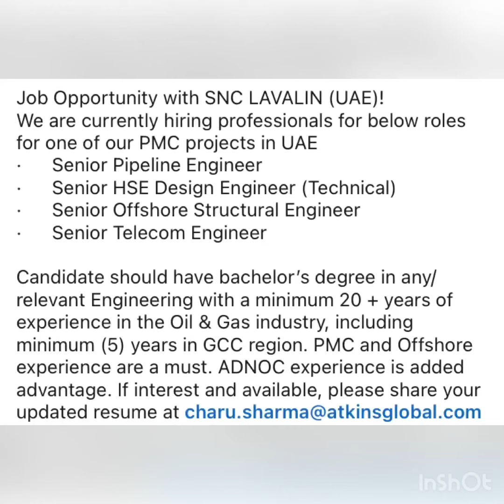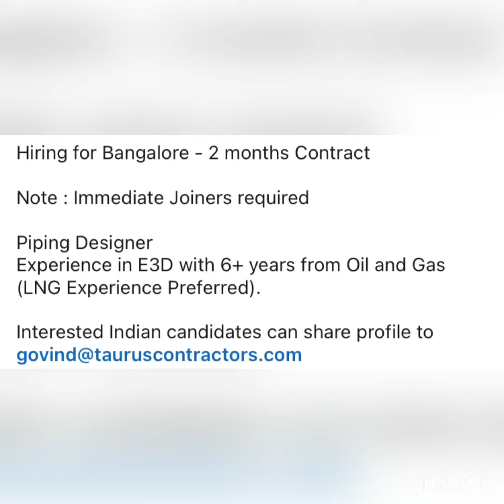Latest Gulf Jobs Overseas Assignments Urgent Requirements 12/12/2020